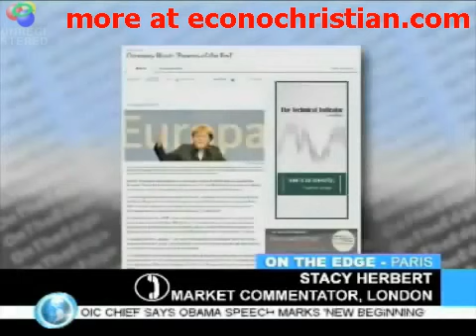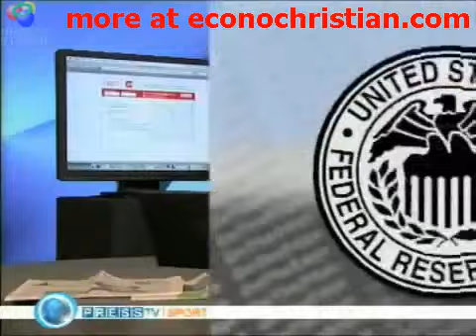Economic Collapse: Germany, China Says NO to Global Regulation!! keine globale Bankvorschriften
Germany's Chancellor Merkel, head of one of the most industrious nations in the world, has called for an end to global financial regulations; to stop the push for more; and the return of individual central banks instead of the push for an international currency and global central bank.  Max Keiser illustrates the speech given to the world in June.  THIS IS BIG NEWS

Bundeskanzlerin Angela Merkel in Deutschland, Leiter eines der fleißigsten Völker der Welt, hat für ein Ende der globalen Finanz-Vorschriften genannt; ist der Vorstoß der Haltestelle mehr, und die Rückgabe von einzelnen Zentralbanken statt der Anstoß für eine internationale Währung und der globalen Zentralbank. Max Keiser zeigt die Rede, die Welt im Juni.